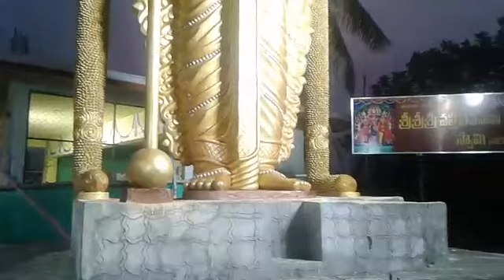December 17, 2023